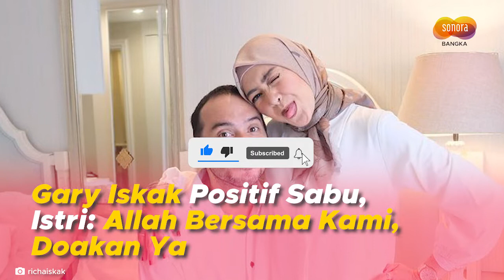Gary Iskak Positif Gunakan Napza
Gary Iskak kembali ditangkap polisi atas kasus narkoba. Ia ditangkap bersama empat orang rekannya.
Pria 48 tahun itu ditangkap di kawasan Pasir Putih, Bandung, Jawa Barat pada Senin (23/5) malam.
Berdasarkan hasil tes urine, Gary Iskak dinyatakan positif mengonsumsi narkoba jenis sabu.
Atas penangkapan tersebut, Richa Novisha istri Gary langsung memberikan pesan yang dibagikan di laman Instagram Stories miliknya.